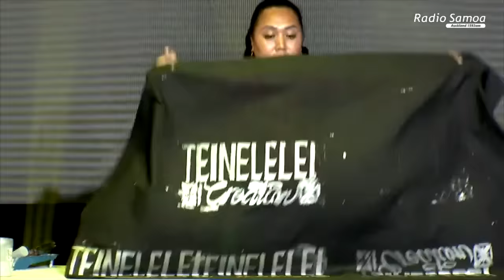Digicel Miss Samoa Pageant 2023